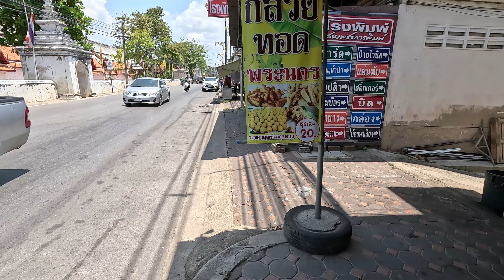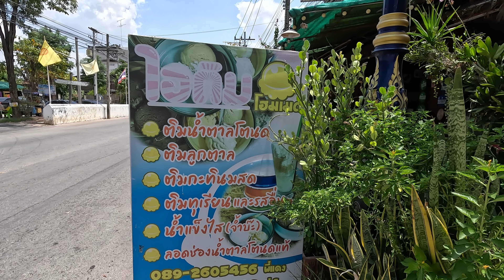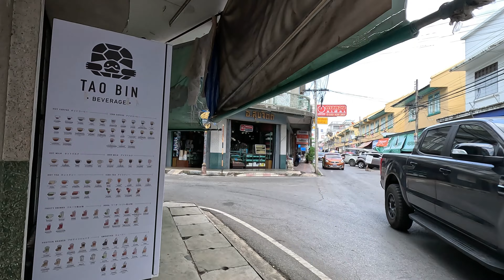เดินเที่่ยวตัวเมืองเพชรบุรี